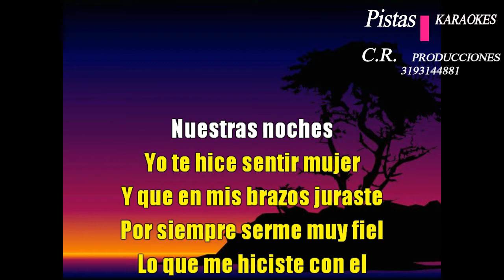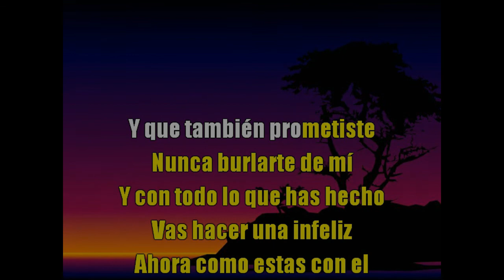CUÉNTALE A EL: LUIS ALBERTO POSADA PISTA KARAOKE DEMO